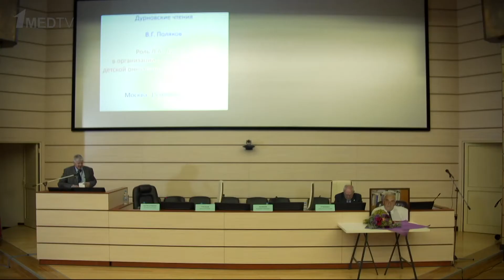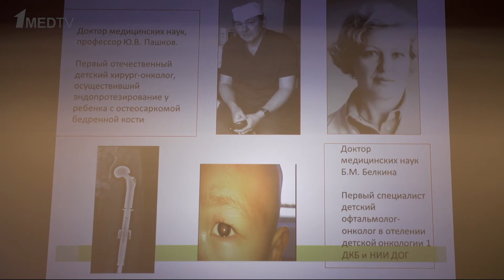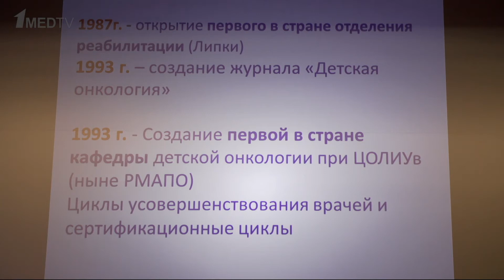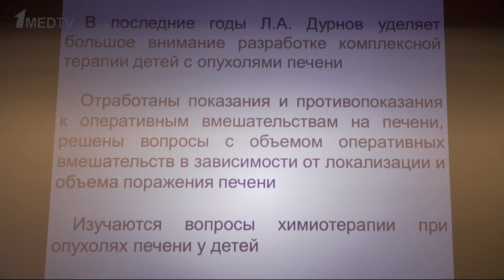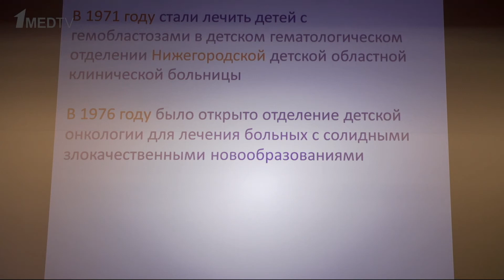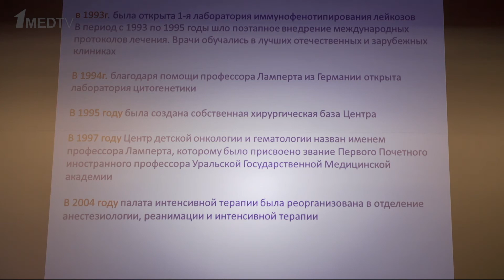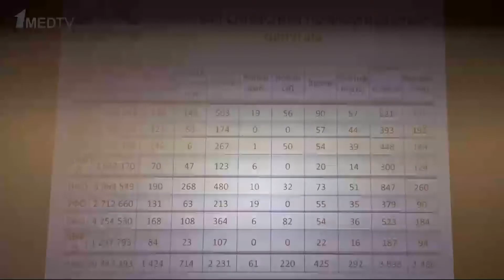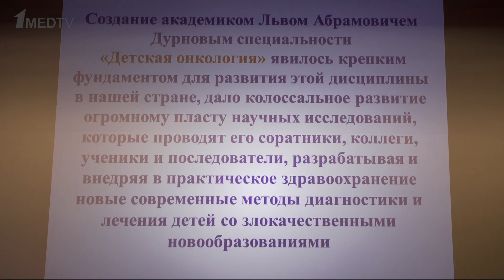В.Г. Поляков- Роль Л.А. Дурнова в организации и развитии службы детской онкологии в Советском Союзе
Мемориальная лекция памяти Л.А. Дурнова «Роль Л.А. Дурнова в организации и развитии службы детской онкологии в Советском Союзе» - В.Г. Поляков (Москва)